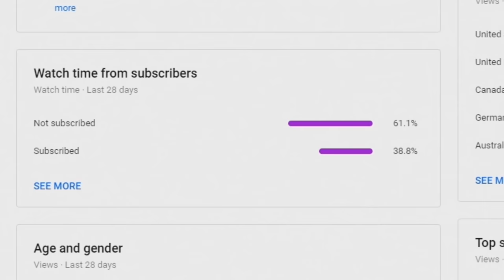RIZZO, MUSTY & I TAKE ON THE TOP 100!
Check out @Rizzo @amustycow

Camera Settings:
FOV: 110
Distance: 270
Height: 90
Angle: -4
Stiffness: 1